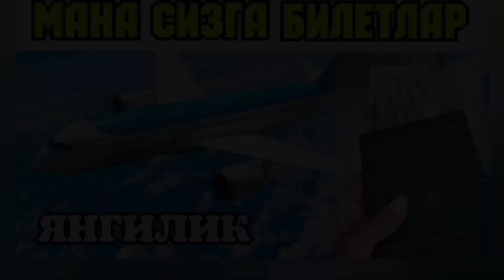УЗБЕКИСТОН ТОЖИКИСТОН ДАДАХОН НОРКУВАТ